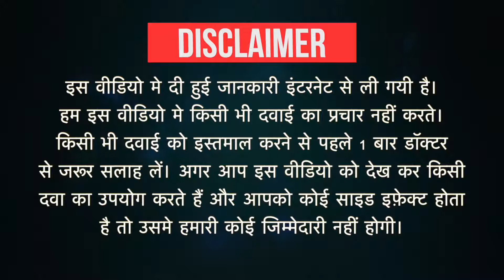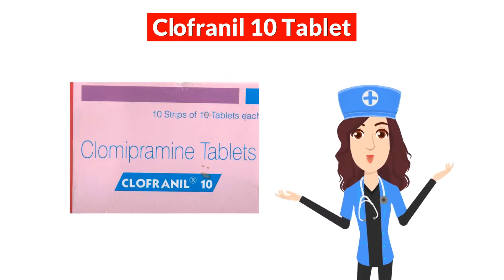Clofranil 10 Tablet Uses in Hindi | Side Effects | Dose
Clofranil 10 Tablet Uses in Hindi | Side Effects | Dosage